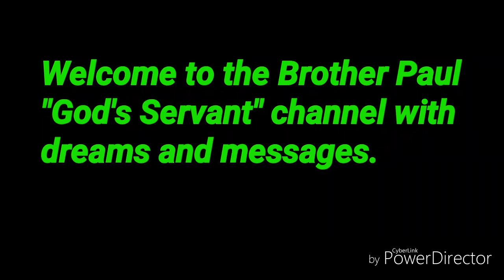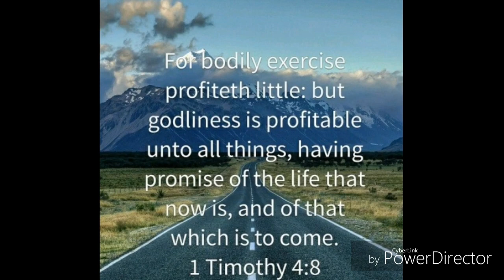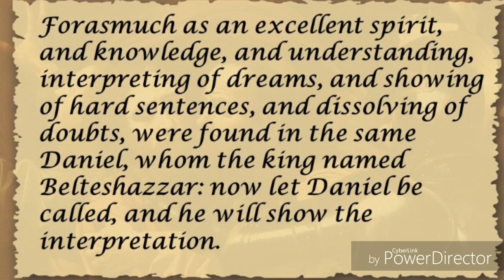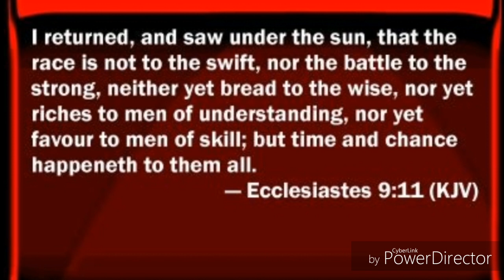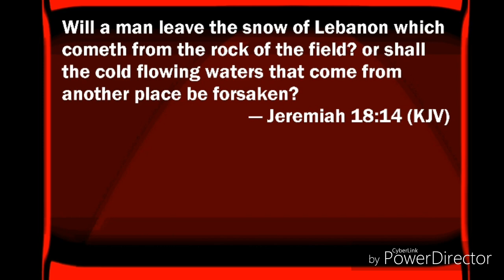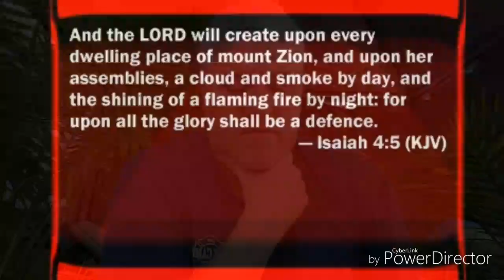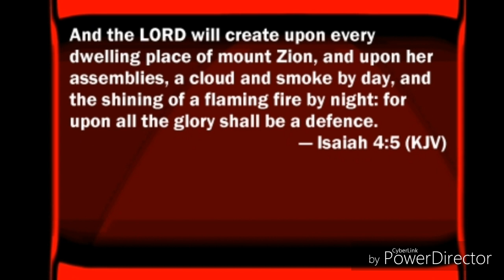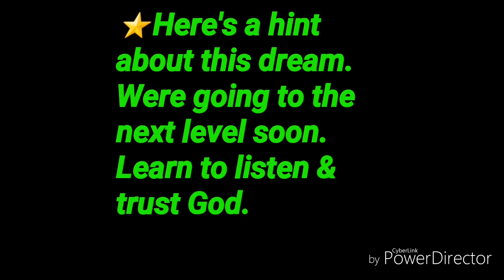#306- Trust in God with all your heart!♥️